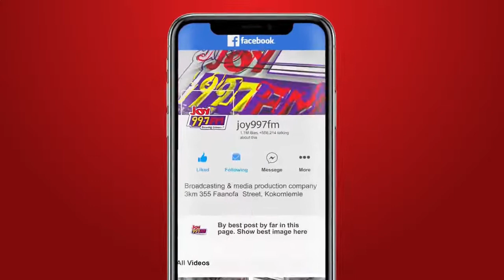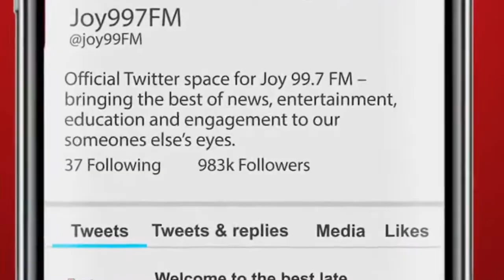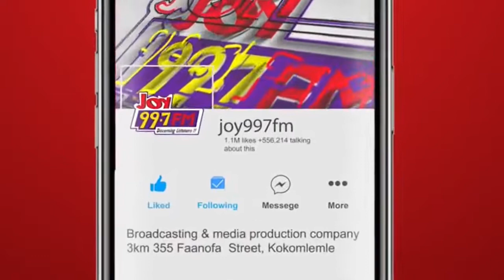Joy Business Masterclass with Yaw Anim Barnafo on Joy99.7 FM (10-11-2021)